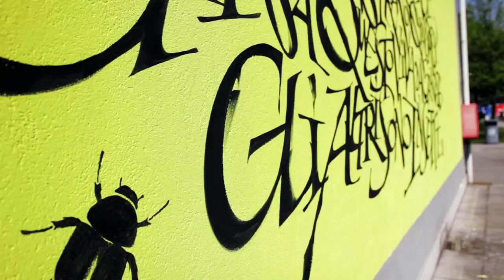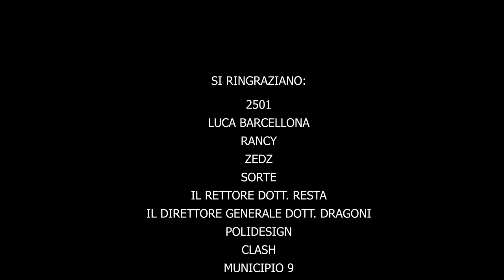2501 | LUCA BARCELLONA | RANCY | ZEDZ - Poli Urban Colors 2019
2000mq di murales artistici al Politecnico di Milano: Poli Urban Colors lascia il segno nel Campus Bovisa - Durando
Un live painting di URBAN ART lungo una settimana per una Mostra permanente a cielo aperto. Opere di 4 Urban Artist di fama internazionale e 20 studenti del Politecnico.

Milano, 18 aprile 2019 - POLI Urban Colors, l’evento nel Politecnico di Milano curato da Luca Mayr e sostenuto da Just Eat, che dal  9 al 14 aprile ha visto all’opera, sulle pareti interne e adiacenti al Campus Durando, 2501, Luca Barcellona, Rancy e Zedz.

Durante la Design Week, in un vero e proprio laboratorio d’arte all’aria aperta consegnato allo sguardo e alla curiosità di appassionati e studenti, pennellata su pennellata e a colpi di bombolette, i quattro Urban Artists, riconosciuti e apprezzati internazionalmente, hanno realizzato opere contest specific, in dialogo con l’identità visiva e l’orizzonte culturale dell’ambiente accademico.
Accanto a loro 20 studenti del Politecnico, selezionati tramite una call, hanno avuto l’opportunità sia di assisterli, fruendo di una preziosa esperienza formativa. Per la maggior parte di loro si è trattato del primo murales in assoluto.

“All’incrocio tra arte e scienza, tradizione e sperimentazione, il Politecnico di Milano ospita studenti e artisti nel quartiere di Bovisa dove energia, vitalità e innovazione, valori che ogni giorno respiriamo nelle nostre aule e nei nostri laboratori, con il progetto Poli Urban Colors prendono vita in una mostra a cielo aperto. Uno spazio e un quartiere che sempre più vogliamo diventi l’esempio di una Milano giovane, accogliente e creativa”, spiega Ferruccio Resta, Rettore del Politecnico di Milano.

Nell’anno delle celebrazioni del quinto centenario dalla morte di Leonardo da Vinci numerosi sono stati gli omaggi e le citazioni che gli artisti hanno dedicato al genio universale del Rinascimento. La sua pittura e i suoi disegni, il suo pensiero e suoi insegnamenti, riemergono reinterpretati e contestualizzati in molte delle opere realizzate.

All’interno del Campus, Luca Barcellona trasforma in arte la frase schietta e disarmante attribuita a Leonardo “Noi tutti siamo esiliati entro le cornici di uno strano quadro. Chi sa questo, viva da grande. Gli altri sono insetti” donando con la sua opera un’occasione per una profonda riflessione, ricordando a sé stesso e a chi la osserva l’importanza del prendere consapevolezza del proprio ruolo e del proprio talento onorandoli per quanto possibile.
Lo stile di scrittura utilizzato è una somma di esperienze personali dell’artista nello sconfinato ambito delle lettere; ci sono le forme classiche delle capitali monumentali, deformate dalla frequentazione di writer dedicati allo studio degli incastri più estremi e i tratti secchi e decisi dei pittori italiani di manifesti cinematografici degli anni '70.

L’opera di Rancy ‘Divina Proportione’ cita una delle illustrazioni che Leonardo fece per il trattato di Fra Luca Pacioli. L’icosaedro vacuo, che riflette in sé la perfezione e l’armonia divina, abilmente raffigurato dall’artista, appare illuminato e nella sua tridimensionalità. Un involucro (che rimanda all’uomo) che contiene 3 sfere dipinte nei colori primari (verde per la mente, blu per l’anima, rosso per lo spirito) sembra emergere da pattern di tag dell’artista che evocano la composizione fra il reticolo di Hartmann e quello di Curry usati in bio-architettura e in costruzioni antiche.

Sull’imponente parete che accompagna all’ingresso al Campus da via Schiaffino, hanno lavorato 2501 e Zedz.

Ispirandosi all’approccio alla lettera del writing e a quello del graphic font design, 2501 crea ‘Top Bottom / Fake font Design'. Dipinti nel suo stile distintivo, i segni alfabetici si destrutturano e si sviluppano nello spazio pittorico come processo di reazione alle architetture e al contesto.
L’opera, informando la parete di ritmo, di impressioni di movimento, offre a chi la osserva nuovi percorsi per la visione e l’immaginazione.

‘The geometric abstract space’, l’opera realizzata da ZEDZ, urban artist olandese, artista multidisciplinare e designer, è una riflessione sull’architettura e il progresso industriale espressa e dipinta su una superficie piana nello spazio pubblico. Il monumentale murales non mira semplicemente a decorare la superficie di un edificio, ma piuttosto a coinvolgere e a rendere il passante e lo spettatore parte integrante dell’opera d’arte stessa.

Il progetto POLI Urban Colors, curato da Luca Mayr e co-curato da Andrea Gasparro, è realizzato in collaborazione con Politecnico di Milano e patrocinato da Comune di Milano e Municipio 9.
Video diretto e montato da F. Oddo - Drone Amaranta Medri

Sostenitore e main sponsor dell’iniziativa è Just Eat, l’app per ordinare online pranzo e cena a domicilio in tutta Italia.
Partnership tecnica con Color Expert, la rete distributiva del gruppo PPG in Italia e leader per le forniture professionali in ambito edilizia